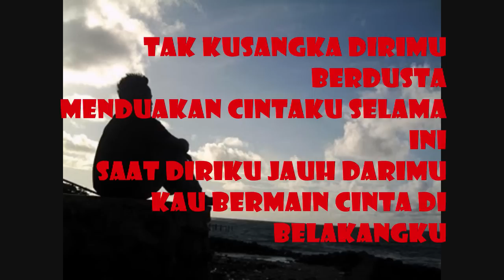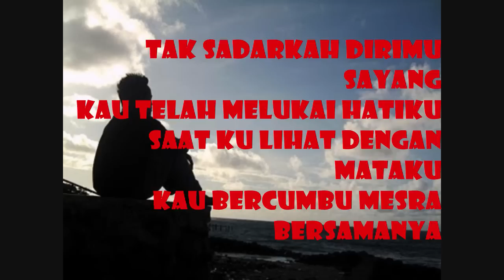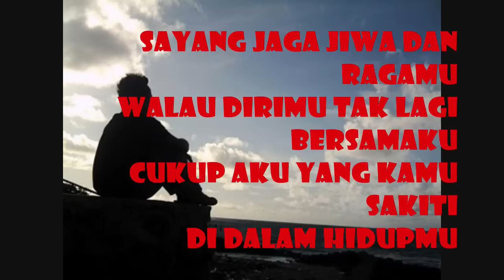DADALI - Disaat Aku Tersakiti ★ LIRIK ★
тнαɴĸѕ ƒ★r ωαтcнιɴɢ ✔

ƒιĸιr-ƒιĸιrĸαɴ lαн...
rєɴυɴɢ-rєɴυɴɢĸαɴ lαн...
мммм...